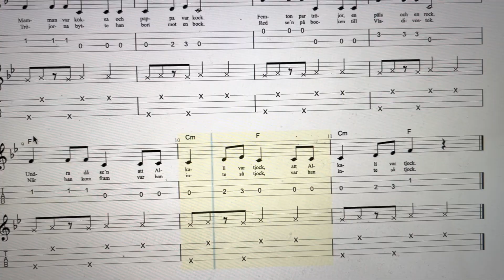Ali Alkali - 4 Two Ukuleles - Lennart Hellsing & L. B. Söderlundh.